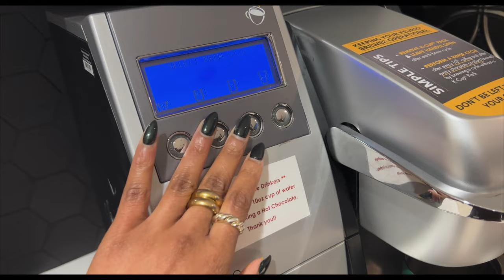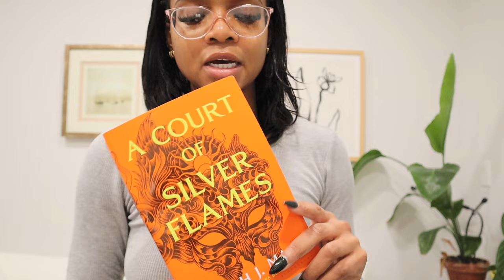busy work days, Ana Luisa haul, snow days | LIVING ALONE DIARIES | *REALISTIC* week in my life VLOG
Work has been off to a super busy start, and this week was particularly so. But I am super grateful for my job and my life and I am thriving!